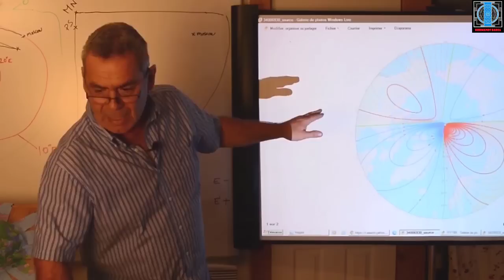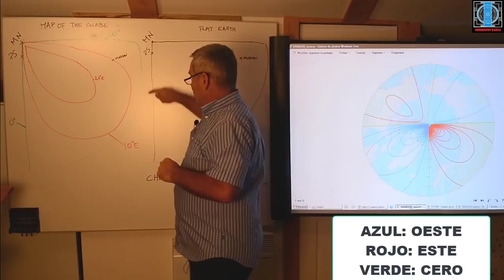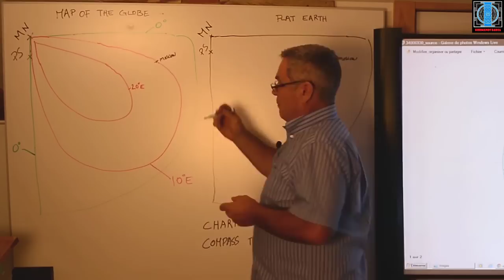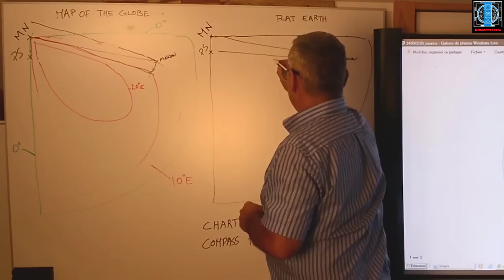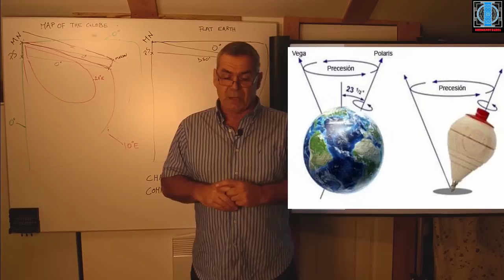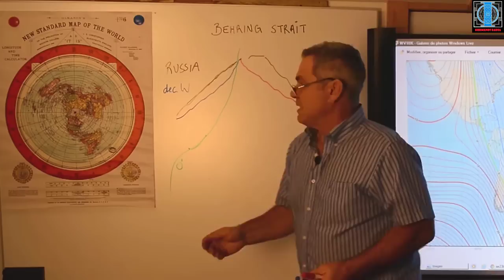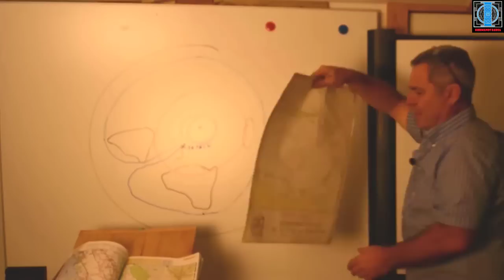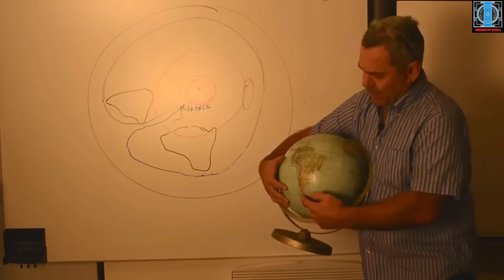LA MANIPULACIÓN DE LA ESFERA: 3B. DECLINACIÓN MAGNÉTICA, AZIMUT Y LA REGATA VENDEE GLOBE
Herve Riboni es capitán de barco y terraplanista. Ha dado la vuelta al mundo como participante en la copa del mundo de vela en 1993-94, ha cruzado el Atlántico 8 veces y tiene cientos de miles de millas nauticas de navegación.
Herve Riboni basa su teoria en tres puntos:
1. La manipulación de los husos horarios , los cuales no cuadran en una esfera porque deberían haber los mismos en el norte y en el sur, y en la práctica hay más en el sur que en el norte (algo que si cuadra en una tierra plana circular).
2. El ensanchamiento de territorios en el Norte, a los cuales se habrian añadido muchos más kms con la manipulación de los datos del GPS, y la forma de medir las distancias por los aviones y barcos (en millas nauticas).
El propio Herve Riboni da una muestra de ello en este video que graba en una carretera de Canadá.
Conclusiones:
En el Norte, las escalas de los mapas y rutas directas es errónea, pq la ruta directa en Millas Nauticas no coincide con los kms reales por carretera.
Los aviones vuelas a la mitad de velocidad que nos dicen oficialmente.
La referencia en barcos y aviones son las latitudes, lo contrario que en carreteras reales que son en kms. No se pueden comparar con precisión.
3. La invención de la declinación magnética, y que sobretodo en el sur lleva a los barcos y aviones a recorrer más km porque los aparta de la ruta más recta, empujándolos hacia los dos husos horarios inventados a la derecha de Nueva Zelanda, y acaban haciendo una elipse con muchos más kms que el circulo de la tierra plana real.
Pero este disfraz de la esfera con mapas que no son reales y cartas nauticas a las que aplicar la falsa declinación magnética, tiene un problema: no cuadra más allá del paralelo 60 Sur. Por eso crearon el tratado antártico para que nadie pueda navegar más allá de esa latitud y los dos supuestos polos magnéticos en la Antártida (todo esto se explica en esta parte 3A).
Además, casualmente la declinación magnética coincide a grado cero en el meridiano de Greenwich y en el Estrecho de Bering (y allí no cambian), así coinciden siempre con las 12 AM y 12 PM
En este cuarto video (3B) profundizamos un poco más en el tema de la declinación magnética y el azimut, así como en la regata Vendee Globe (la más exigente de todas y que circunnavega la tierra), para seguir comprendiendo toda la invención de la esfera, como por ejemplo la existencia de dos polos magnéticos en la Antártida.